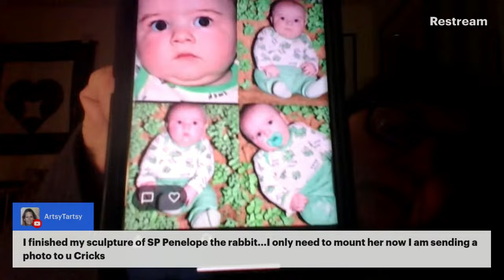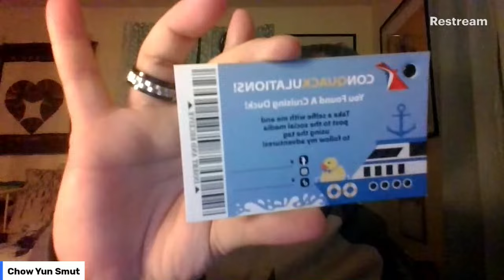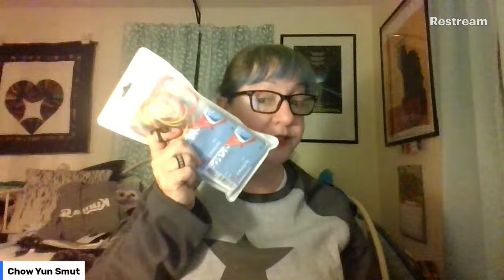This week is rude and I'm over it.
I have G-Pay too, if people are interested in that. Email for details. Heh...that rhymed.